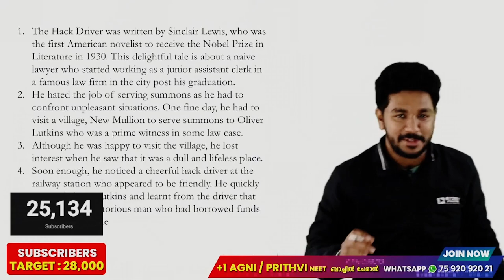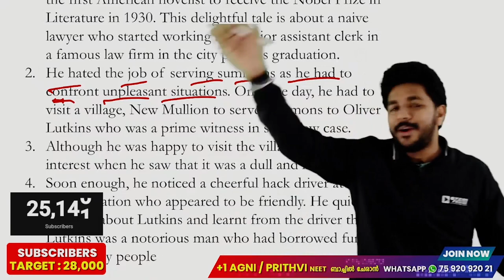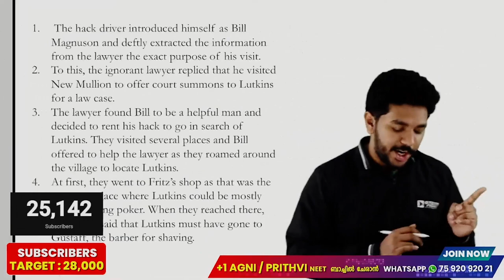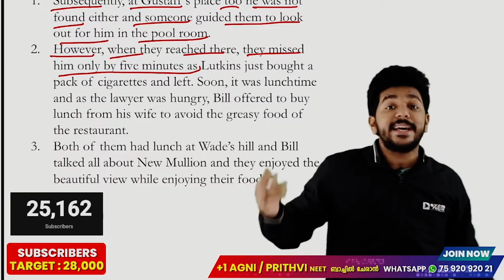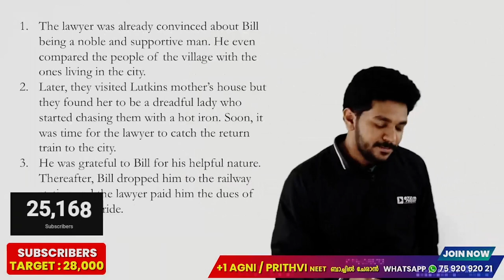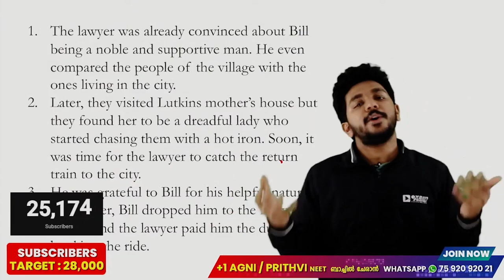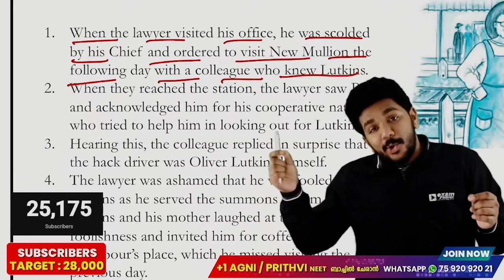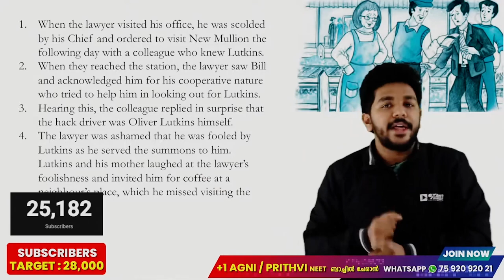CBSE Class 10| Term 2|English Chapter Revision| The Hack driver | Exam Winner